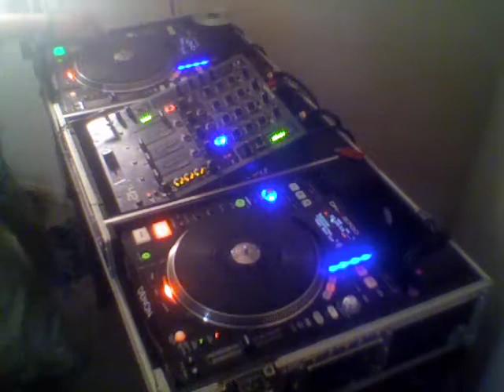bSQUARED Guttstar Mix 5/9/12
Haven't uploaded a video/ mix in awhile, so I figured I'd dedicate one to a producer who I've been obsessing over for the past 6 months or so- Guttstar. He's all about those purple vibes (crunchy basslines, wild, spacey synths, hard-hitting percussion, etc.) that I'm crazy about, so I thought I'd share some of my favorite tunes produced by the man.

Tracklist:
Vapors
Sync
Wow In The Now
This Is Just A Test
Turn On
Hollow Grams

If you enjoy what you hear, you might also go check out my most recent mix- bSQUARED's Promoting The Purple Volume 4